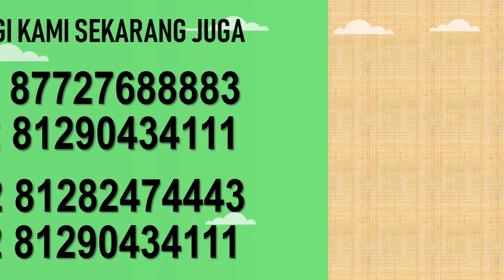Legalisir Sertifikat Akreditisasi BAN PT Kampus Universitas Pembangunan Nasional Veteran Jawa Timur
Legalisir Sertifikat Akreditisasi BAN PT Kampus Universitas Pembangunan